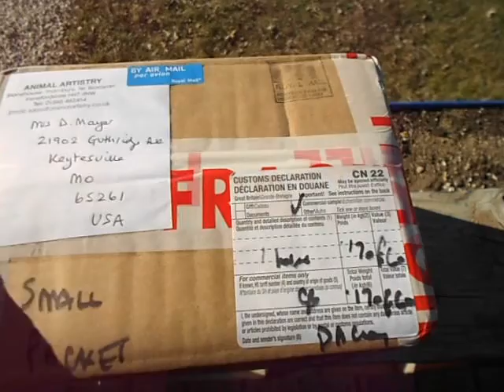MY CUPID UNICORN FOAL